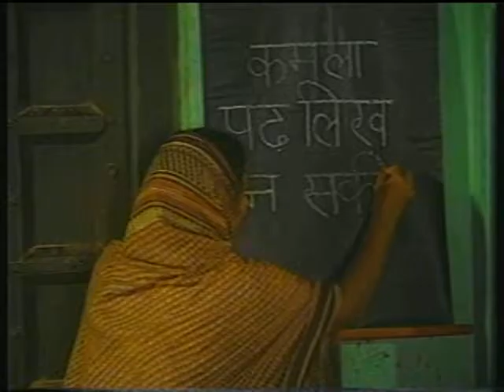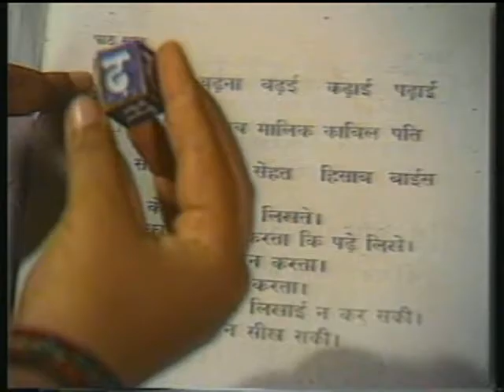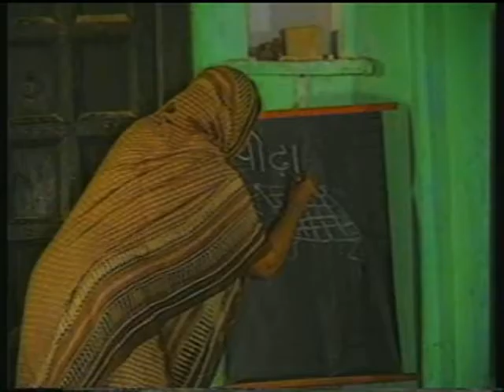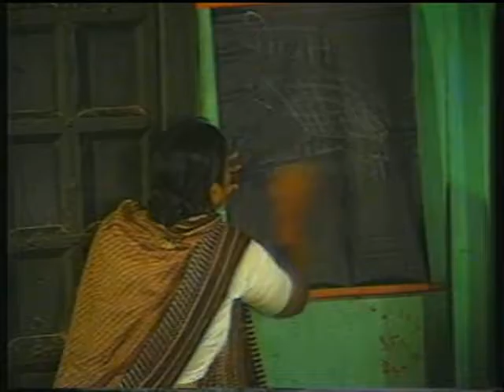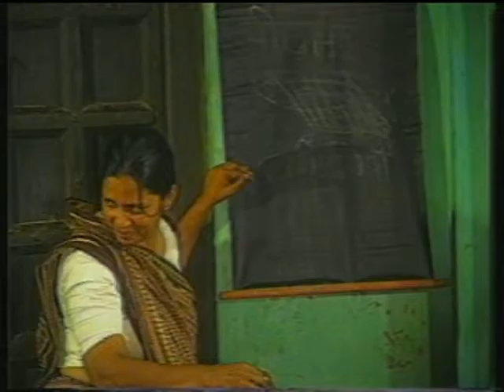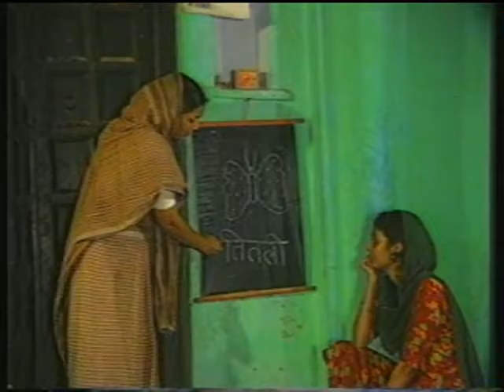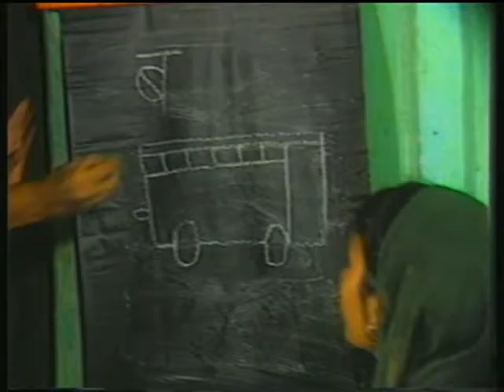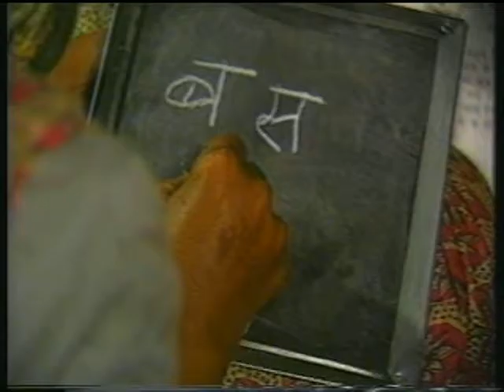Khilatee Kaliyaan Bhag 04 / खिलती कलियाँ भाग 04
इस कार्यक्रम के भाग – 4 कार्यक्रम में गांवों में पढ़ना-लिखना सिख रही महिलायों के बारे में दिखाया गया है। पढ़ाई- लिखाई से उनके जीवन और संबंधों में आ रहे बदलावों को भी दिखाया गया है। साथ ही साथ खिलती कलियाँ पाठ्यपुस्तक के 'कमला पढ़ न सकी' पाठ  में मूर्ति नमक लड़की के पढ़ने की जिज्ञासा को दिखाते हुए ' ढ़' अक्षर और छोटी 'इ' की मात्रा के बारे में बताया गया है।